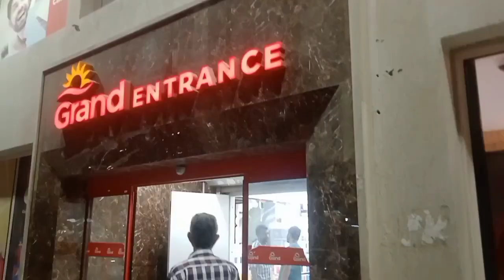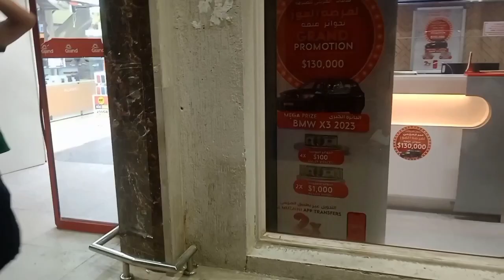grand hyper ma halka shopping gardei bhai haru saga🤘🤘🤘